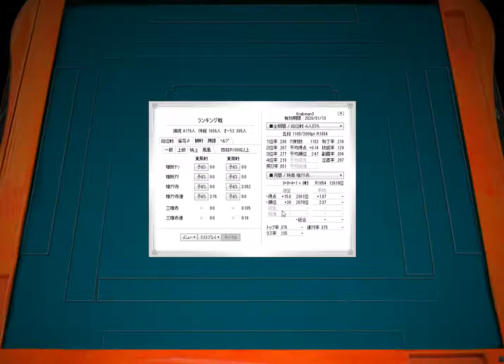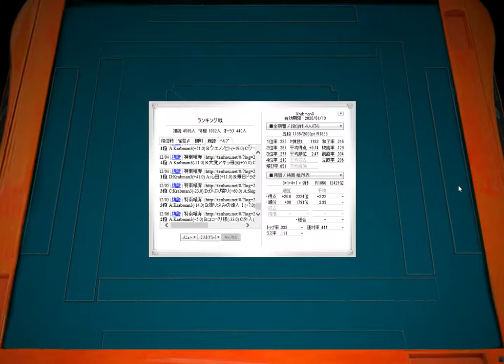Tokujou game 37